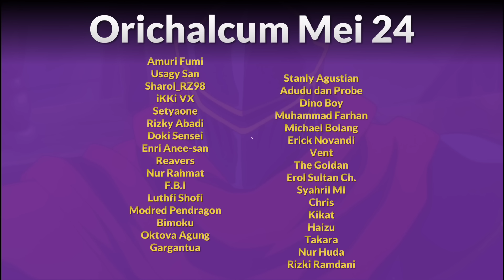Sudah Siap Lihat Pentungan? Breakdown Lengkap Overlord Movie Trailer 1